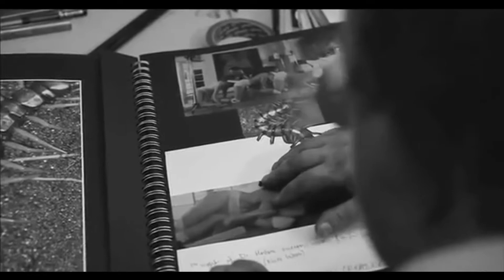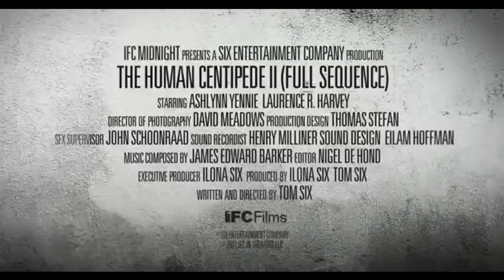Человеческая многоножка 2 — трейлер (2011) #150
Мартин, маленький толстый мужчина в очках, страдающий от приступов астмы, коротает время в своей сторожке, раз за разом пересматривая DVD с первой частью фильма. Мартин буквально затирает несчастный диск, сексуально возбуждаясь от вида страданий людей на экране.

Однажды он замечает парочку молодых людей, которые о чем-то громко спорят, распространяя гулкое эхо по пустынной автостоянке. Мерзкий карлик что-то задумывает, всматриваясь в экраны камер наблюдения. Недолго думая Мартин берет монтировку и отправляется к припаркованным автомобилям.

Прострелив жертвам ноги, безумец вырубает парня и девушку ударом по голове и прячет в своем маленьком фургончике. Со временем, фургон становится пристанищем еще нескольких жертв. А Мартин арендует ангар, где собирается воплотить в жизнь свой давний план.

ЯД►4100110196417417